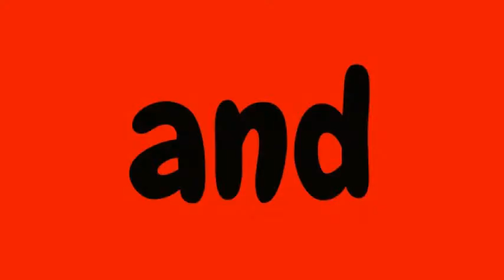super song vs minecraft (part 1)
LIKE MA CANAL AND ADIOS